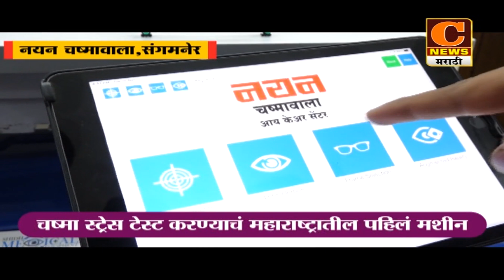संगमनेर - तिथीनुसार शिवजयंती संदर्भात शांततेसाठी बोलावलेल्या बैठकीत अशांतता